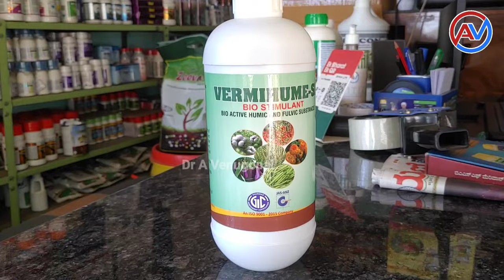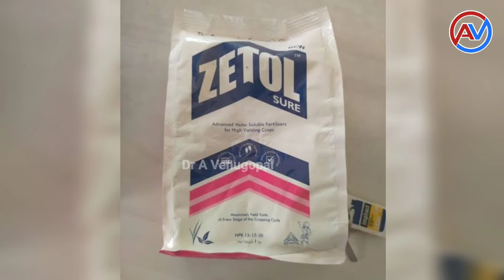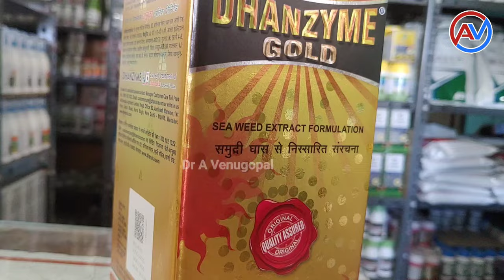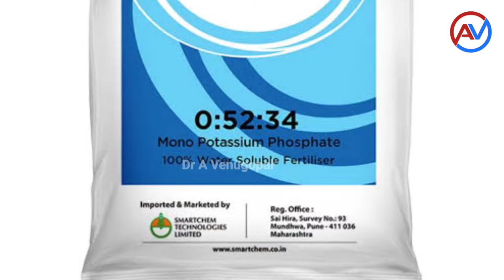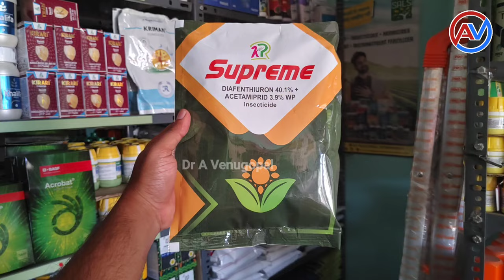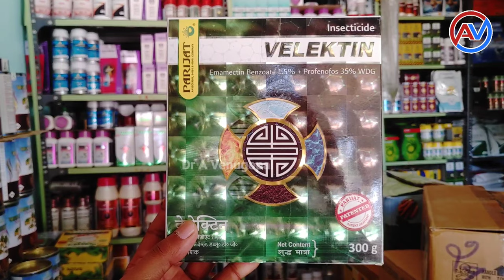Tomato virus management 80+ days | Sprays & nutrition management